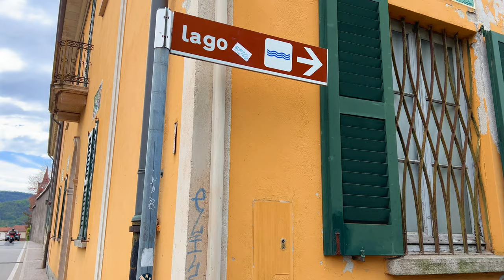[4K]🇮🇹 LAGO MAGGIORE ITALY | LAVENO-MOMBELLO PROMENADE WALKING TOUR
Laveno Mombello is one of the most evocative centers in the province of Varese. Located on the eastern shore of Lake Maggiore, at the foot of Mount Sasso del Ferro, it is divided into three areas: Laveno, the heart of the town, and the hamlets of Mombello and Cerro. The blue of the lake, the green of the hills and the grandeur of the mountain, which rises sheer above the waters, give Laveno Mombello a fairytale air. It is undoubtedly a romantic place, full of paths that climb the mountain roads from the village, offering unforgettable views.